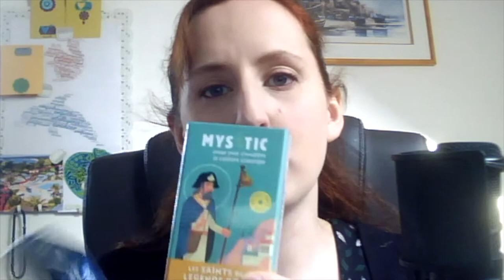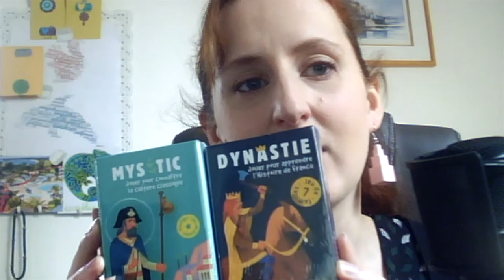Confinement : Une semaine dans la vie d'une famille IEF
Comment une famille IEF vit-elle pendant le confinement ?

Lorsque j’ai commencé l’IEF, j’aurais aimé pouvoir me faire toute petite et observer une autre famille IEF fonctionner pendant une semaine. Aujourd’hui, c’est ce que je vous propose de faire à travers cet épisode bonus (exceptionnellement beaucoup plus long que les autres !)

Chaque jour, j’ai fait un, deux ou trois enregistrements pour partager avec vous ce que nous vivions, aussi bien dans nos temps d’instruction en famille que dans mes temps de travail professionnel ou de détente.

Le confinement lié au coronavirus a bien bouleversé notre planning et vous serez peut-être surpris par certaines choses (ou au contraire rassuré !) mais j’espère que vous découvrirez ainsi 1/ que nous ne sommes pas parfaits, loin de là mais 2/ que ça fonctionne quand même au final !

N’oubliez pas de vous abonner à notre podcast (par exemple Apple podcasts si vous avez un iPhone et Google podcasts si vous avez un téléphone Android) pour ne rater aucun épisode.

Quelques liens utiles ou mentionnés dans l'épisode :
Lien pour me laisser un petit message audio avec votre question ou votre suggestion de thème (j’inclurai votre message dans un prochain épisode !)